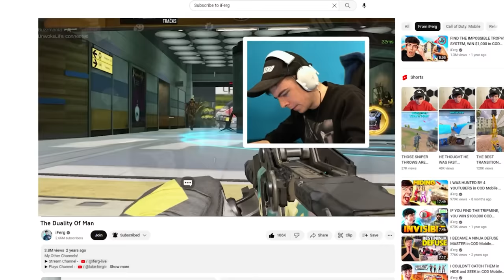I USED EVERY LMG in COD Mobile while BREAKING a RECORD...